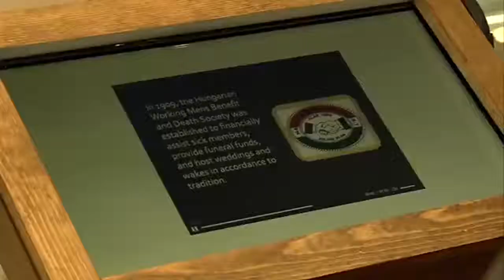New touch screen learning center